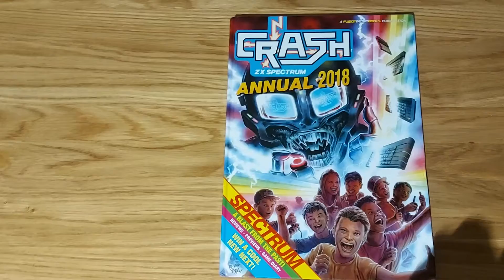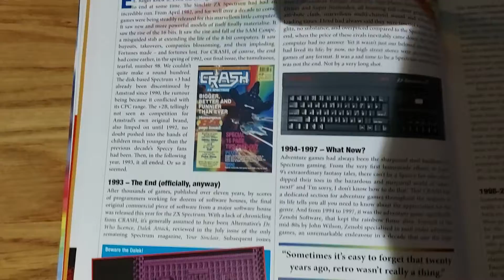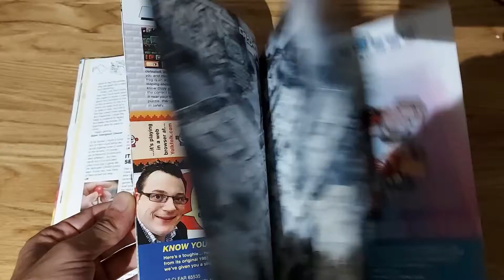Crash Annual 2018 (issue #99)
A revival of one of the best (if not the best) classic ZX Spectrum magazine: Crash.

In this video, we see issue #99, from the year 2018.